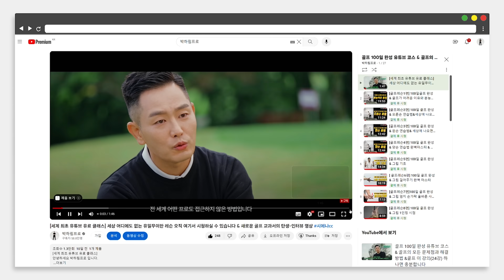[골프레슨] 드라이버 정타&믿고 5분만 연습하시면 평생 골프 편하게 치실 겁니다& 최고의 장타는 최고의 정타&드라이버가 이렇게 쉬울 수 있다니~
🕘타임라인
00:00 인트로
00:32 드라이버 정타 (임팩트 포지션 만들기)
07:54 어깨 힘 빼는 방법

제가 지금까지 올려드렸던 유튜브 레슨과는 차원이 다릅니다.